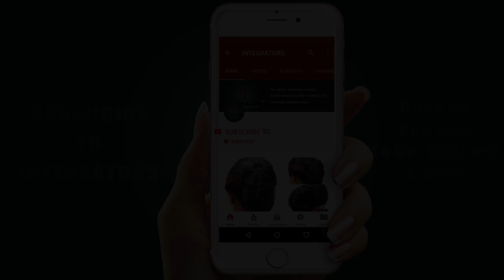राजा की एक ग़लती ने साम्राज़ का विनाश कर दिया | चाणक्य नीति